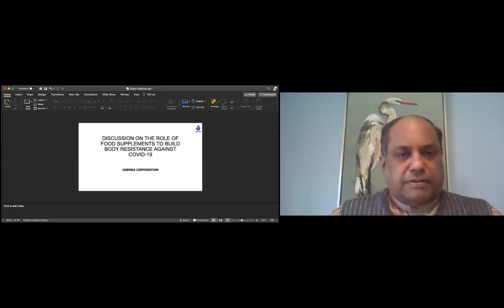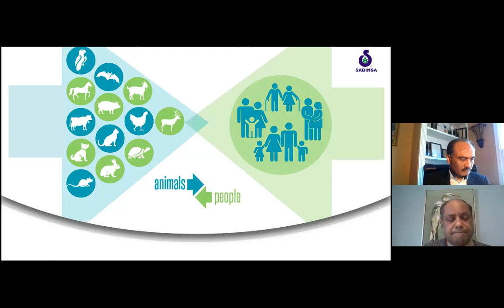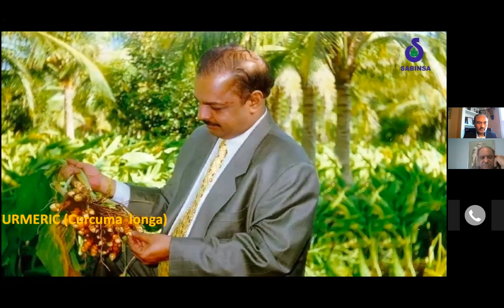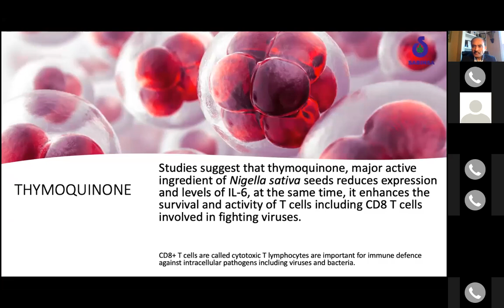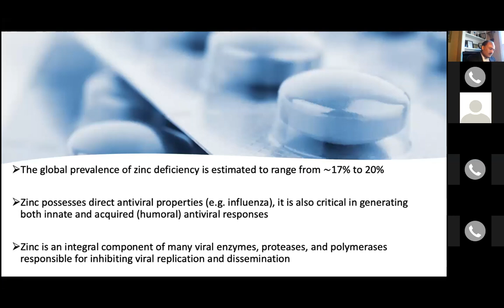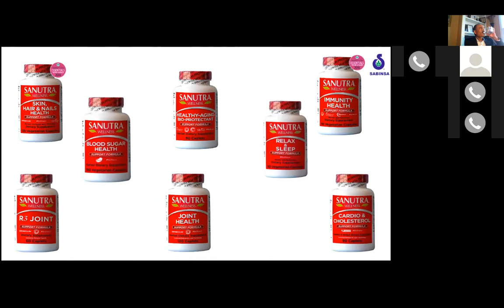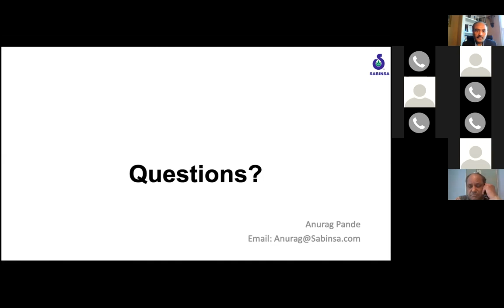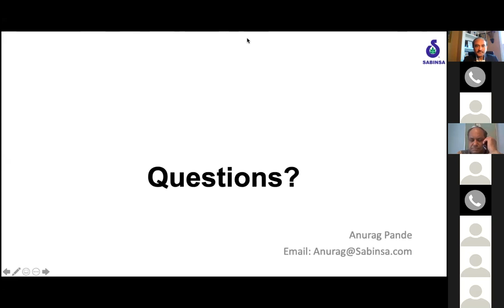GOPIO Health Council Webinar - Dr. Anurag Pande - Sabinsa Corporation 4-25-2020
Wonderful presentation by Dr. Anurag Pande of Sabinsa Corporation for how to develop resistance against COVID and other illnesses with natural remedies.